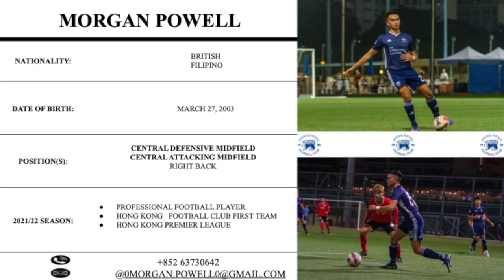Morgan Powell - 2021/22 Hong Kong Premier League Highlights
Highlights from first season as a professional football player in the 2021/22 Hong Kong Premier League for Hong Kong Football Club.

Professional Contract at age 18 & Youngest Foreign Player in the Hong Kong Premier League in the 2021/22 season

Video Credits:
on.cc東網